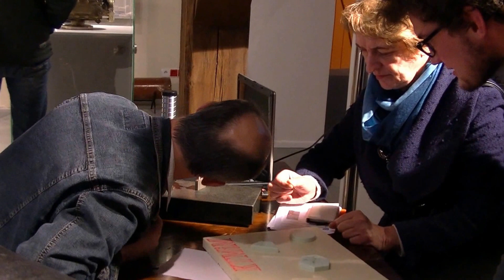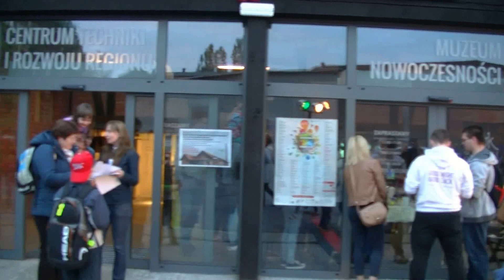OLSZTYN24: Noc Muzeów 2015 w Tartaku Raphaelsohnów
Zorganizowane przez olsztyński Miejski Ośrodek Kultury wydarzenie z okazji Europejskiej Nocy Muzeów 2015 | Tartak Raphaelsohnów MOK w Olsztynie | 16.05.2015